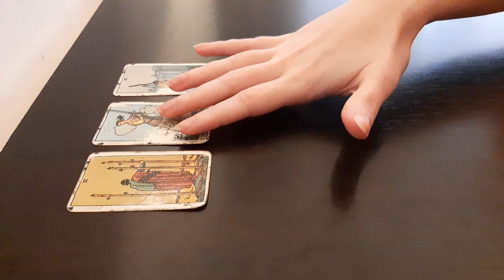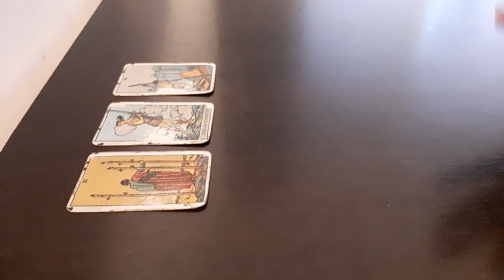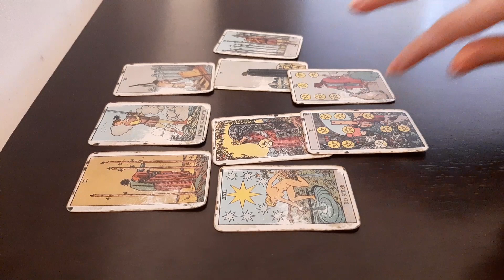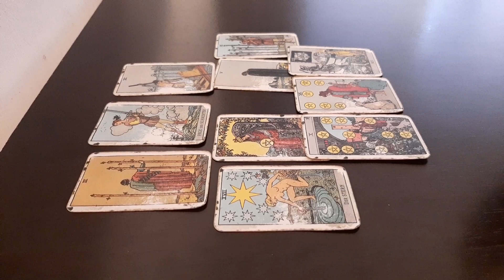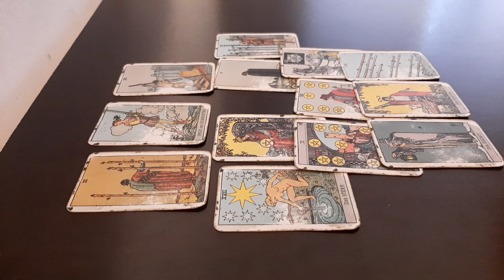Capricorn January 2021 Love Tarot Reading - Communication opens new chapter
0:00 New
1:50 How they see you
2:50 How you see them
4:18 Their intentions
5:35 Outcome

capricorn love tarot       predictions forecast